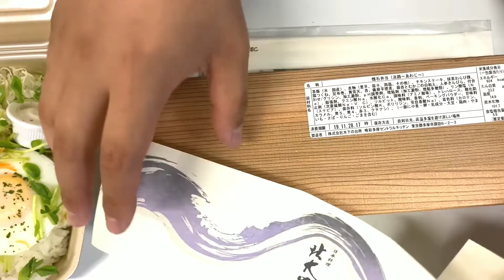【極秘】テレビ局で出るロケ弁をご紹介します‼️【お洒落お弁当】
【TOKYOあむあむWORLD】

今日のあむあむはなんと❗️
彼氏がまたもやみんなの分のロケ弁を差し入れしてくれましたー😍👏

しかも今回は4つとも違うところのお弁当です〜😊‼️

焼き肉屋さんのお弁当、千魚、ソミーズデリ（OBENTO）、北大路のラインナップですー‼️⚾️

あむあむ恒例のドラフトゲーム「チョイス」で各々食べる弁当を決めることに😊💦

なんだかんだあってみんなでワイワイ食べたら全部とっても美味しかったー💯‼️

ごちそうさまでしたーって言って終わろうと思ったらみんな彼氏にお弁当の裏を確認させられ…

OBASANのお弁当の裏には「遠距離ケツバット」と書かれた紙が…😰😰😰

カルビに焼き肉弁当を譲った善人のOBASANが罰ゲームを受けることに…😱😱😱
かわいそうに。。。

いちおう言っとくけどヤラセじゃないからね。。
本当にガチでOBASANになったんだよ。。
もうなんか怖いよね😱😱😱

でもお弁当は全部本当に美味しかったので
ぜひみなさんも機会があれば買ってみてくださいー🙇‍♂️

他にもこんなことやって欲しい🎵とか
楽しかったよぉ🎵とか
コメント頂けると嬉しいですぅ‼️

TOKYOあむあむWORLD宛